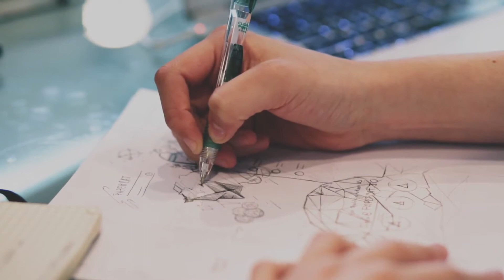Powerful Motivational Speech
ere are my favorite inspirational quotes about life:

1) “The Way Get Started Is To Quit Talking And Begin Doing.” – Walt Disney
2) “The Pessimist Sees Difficulty In Every Opportunity. The Optimist Sees Opportunity In Every Difficulty.” – Winston Churchill
3) “Don’t Let Yesterday Take Up Too Much Of Today.” – Will Rogers
4) “You Learn More From Failure Than From Success. Don’t Let It Stop You. Failure Builds Character.” – Unknown